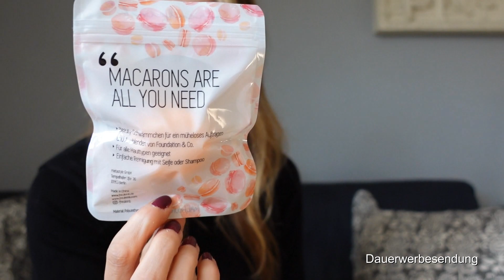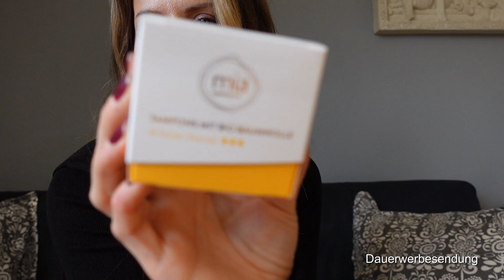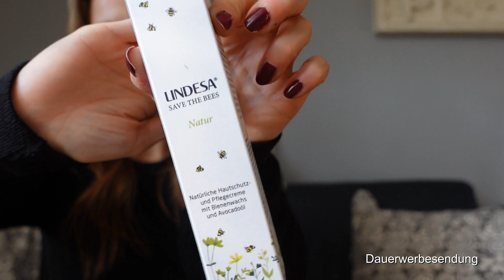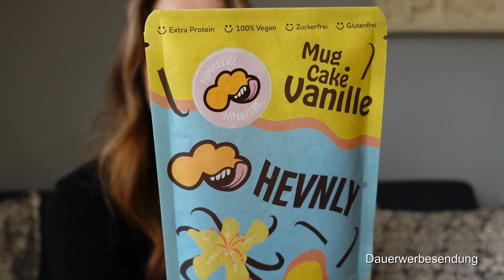Fave to be Box Unboxing I Lifestylebox ohne Fails I by Meloflori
↓↓↓Schaut doch mal in der Infobox vorbei↓↓↓

Box S = 10 Produkte für 19,95 €
Box M = 15 Produkte für 23,95 €

SHOPPING HITS!!!

Über diesen Link findet Ihr alle meine Favoriten, Lifestyle und Kosmetik Produkte und was ich sonst jemals über Amazon gekauft, für großartig befunden habe und was es auch noch zu kaufen gibt. Selbstverständlich habe ich es Euch übersichtlich zusammengestellt. Für Verbesserungsvorschläge bin ich offen. :-) Die Liste wird laufend aktualisiert.

❤ Über Joinhoney könnt Ihr richtig Geld sparen. MEGA! Hier ein kleiner Einladungslink:
Ich erhalte dadurch ein paar Pünktchen und Ihr 50 Punkte. Ihr findet mit Honey nicht nur die besten Rabatte sondern sammelt auch noch Punkte, welche Ihr in Geschenkgutscheine eintauschen könnt, also Rabatte und Cashback. Ich finde es mega und es ist kostenlos!!!